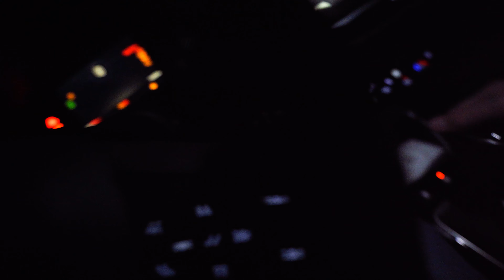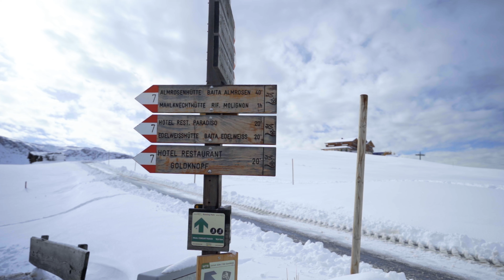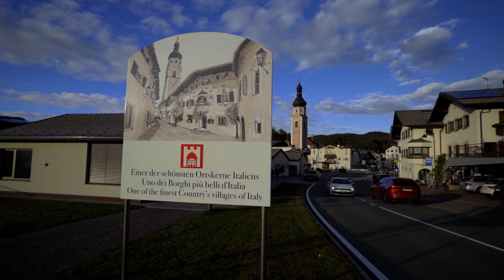SURPRISE TRIP to the Dolomites | DOLOMITES ITALY TRAVEL VLOG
I surprised Allie with a trip to the Italian Dolomites (somewhere she's always wanted to go) and guys, it was magical! We did a cozy farm stay just outside of Kastleruth/Castlerotto on a family farm called Singerhof. We had a great time driving the Sella Pass, exploring Castlerotto, riding the Seiser Alm cable car, and (despite not having proper footwear), hiking Alpe di Suisi. We could not believe we were in Italy. You should definitely go!

We're Nik and Allie, a U.S. based couple with a love of travel and adventure on a 6-month sabbatical through Europe and Asia. We publish new videos twice a week.